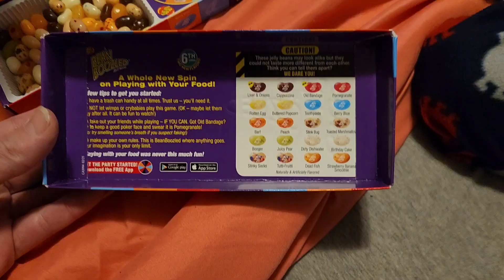BEAN BOOZLED!!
MYSELF, AUBRIE, ALIYAH, ASHTON, AND WALKER (BO BO) PLAY BEAN BOOZLED!!